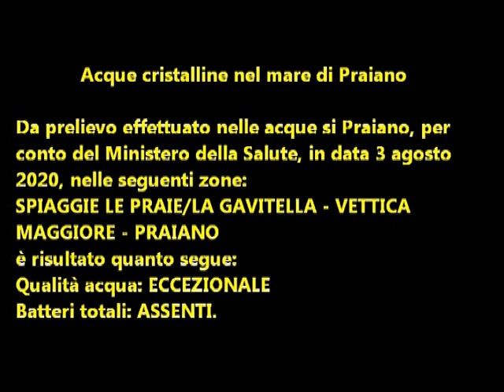Acque cristalline nel mare di Praiano